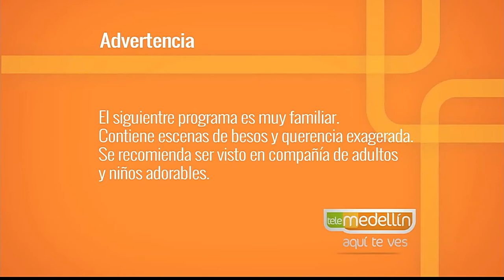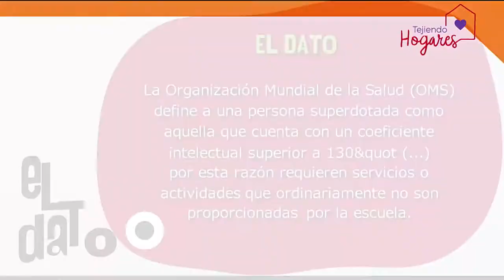Niños con altas capacidades [Paso A Paso TV] Telemedellín